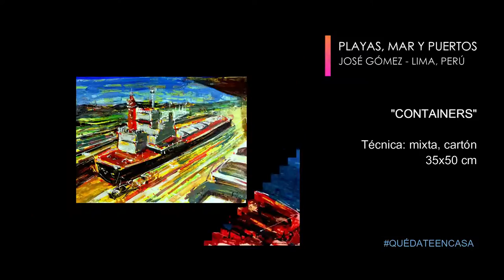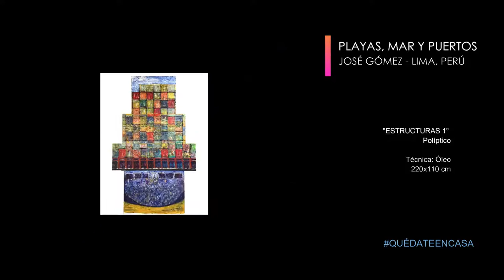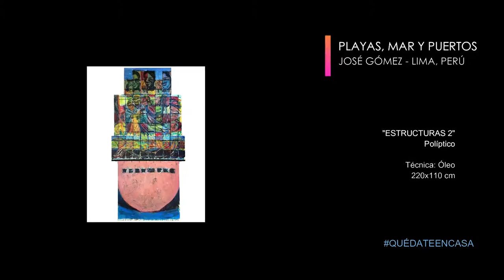Exposición virtual "Playas, Mar y Puertos" de José Gómez Hernández (Perú)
Santiago- Chile

Exposición Virtual
"Playas, Mar y Puertos" (Óleos)
José Gómez Hernández (Perú)

Artista, nacido en 1970, Lima (Perú) Estudió en la Escuela Nacional Superior Autónoma de Bellas Artes del Perú. Actualmente desarrolla una extensa labor como Artista Plástico llevando mis obras por diversas ciudades del mundo.

..Lima de los ´70 para ser más exactos, Magdalena vieja en tiempos de la república y luego Pueblo Libre. Una de las pocas quintas hechas de adobe; carentes de asfalto que aún existían por aquellos años, contaba con un piso recio de tierra firme ideal para el juego del trompo y las bolitas, mostraba con orgullo los tubos oxidados de agua que recorrían nuestras casas por doquier; como si fueran grandes arterias o venas dolientes.

Decoraba nuestro patio un sin número de cordeles con ropa tendida, deseosas de secar pronto por el temor de recibir algún pelotazo fortuito de nuestra improvisada cancha de futbolito. Nuestros techos eran de cartón, madera y metal, materiales preciados que cubrían la intimidad de nuestras vidas que para dicha de todos bastaba y sobraba para su propósito: en esta ciudad casi nunca llueve.

Ahora que los callejones son casi reliquias históricas y que el asfalto a cubierto hasta los lugares destinados para áreas verdes, vienen a mí estos recuerdos de infancia y pienso que no puede haber Arte ni Artista sin una historia personal y creo que el Arte es eso: “El deseo de continuar escribiendo y describiendo quienes somos, de dónde venimos y hacia dónde vamos”.